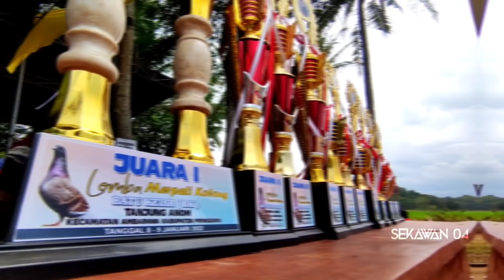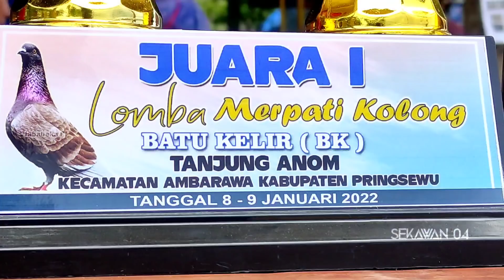Lomba merpati kolong, 12Jt "BATU KELIR" TANJUNG ANOM Final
Hallo...
Divideo kali ini kami meliput ivent perlombaan merpati kolong di lap kol BATU KELIR TANJUNG ANOM . BANYAK MERPATI JAWARA HADIR MEMENUHI UNDANGAN .

PARA JUARA
1. MATADOR BINTANG PALAPA
2. BAU BAU PM
3. CEKY DUA DEWA NEKAT
4. BUNGA DESA BSJ
5. BANGKIT SEKTOR
6. DEWA LANGIT DUA DEWA
7. MERSEDES ABDILAH
8. SAKURA DUTA BESAR
9. NARKOBA BMT
10. SRI RAMA DUTA BESAR

Simak video selengkapnya di
Channel SEKAWAN 04

Terimakasih